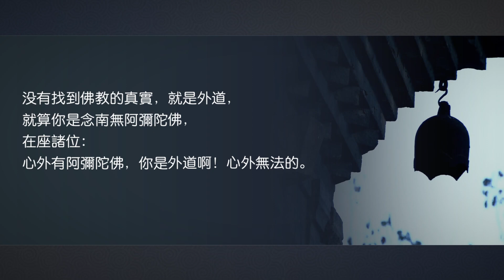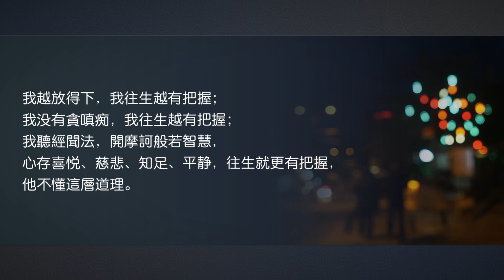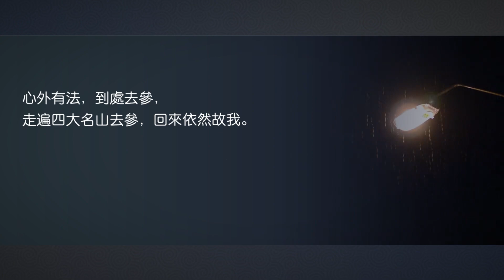很多人口念彌陀，但仍然屬於外道！【慧律法師開示】